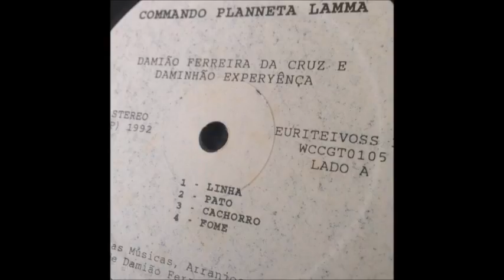Damiao Experiencia / Commando Planeta Lamma / Full Album